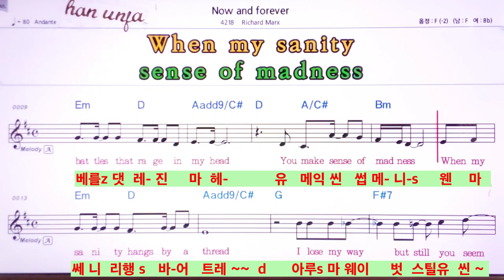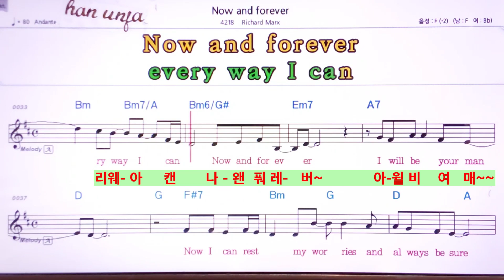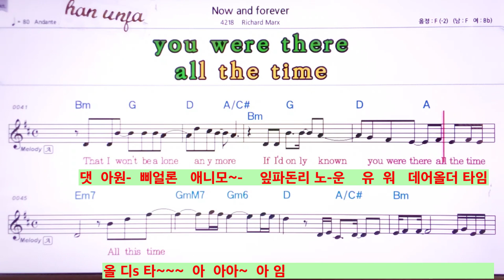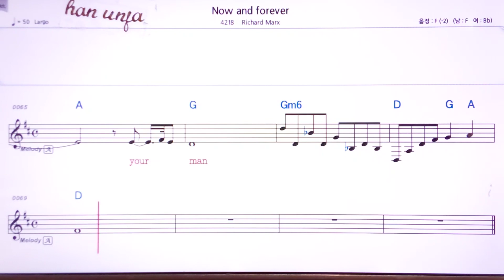영어 동시 한글 발음💖New and forever/ Richard Max👍MR,가라오케 악보 코드 가사 ,Karaoke반주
영어 동시 한글 발음💖New and forever/  Richard Max🤞노래방 *악보 ,카라오케 , (Live Sound)カラオケ✌✔계속 업데이트합니다.💖